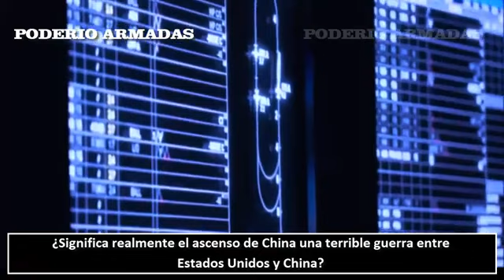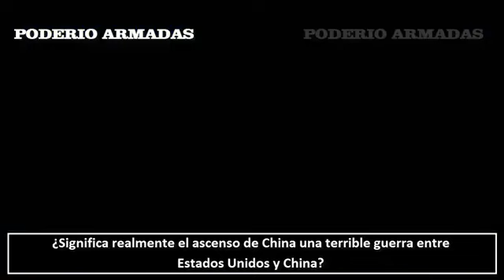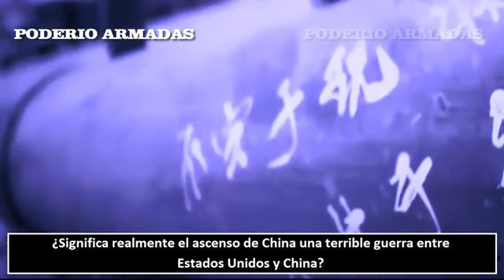¿Significa realmente el ascenso de China una "terrible guerra" entre Estados Unidos y China?